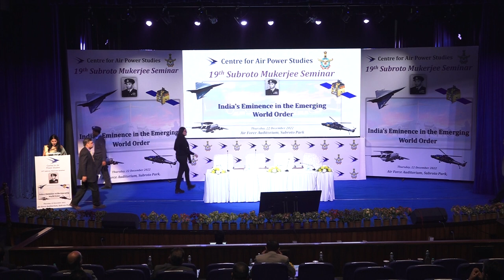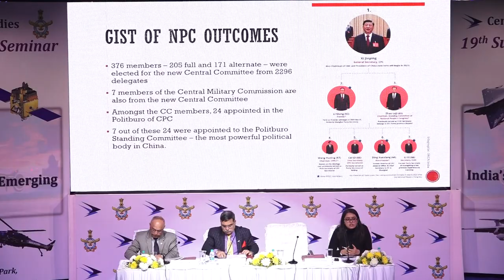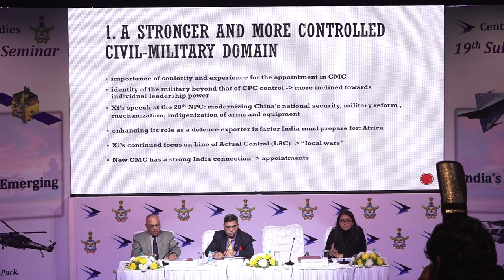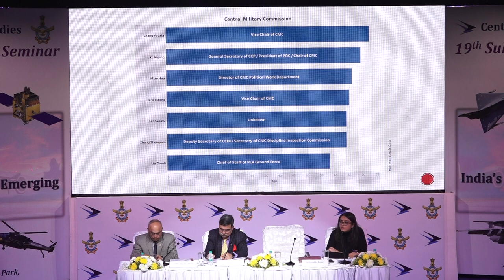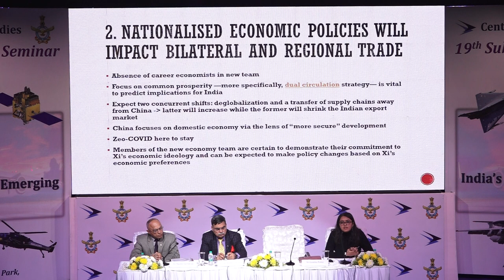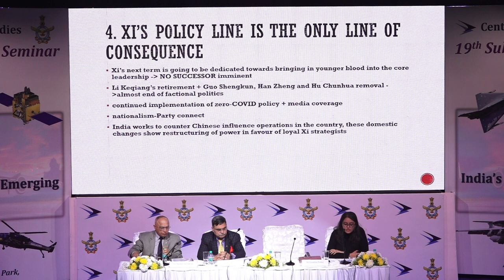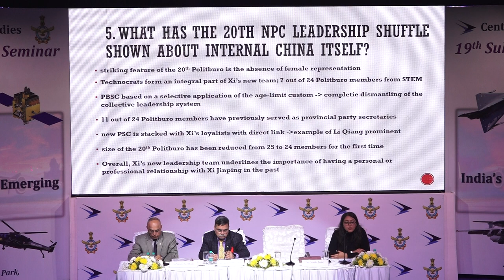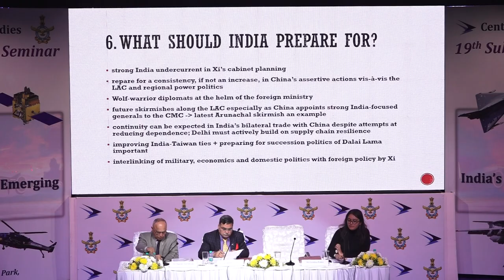Session II: The World in a Flux: India’s Challenges, 19th Subroto Mukherjee Seminar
Chair: Air Vice Marshal Anil Golani (Retd), Additional Director General, CAPS

Air Marshal Anil Khosla PVSM AVSM VM, Former Vice Chief of the Air Staff, IAF:  Russia Ukraine conflict – Lessons learnt from the Conflict & Challenges for the Future: An Indian Perspective

Ms Eerishika Pankaj, Head of Research and Operations Director at
Organisation for Research on China and Asia (ORCA):  China’s Rise and the Challenges for India